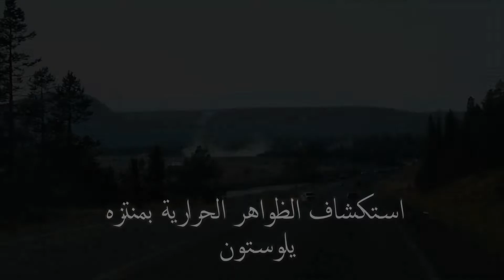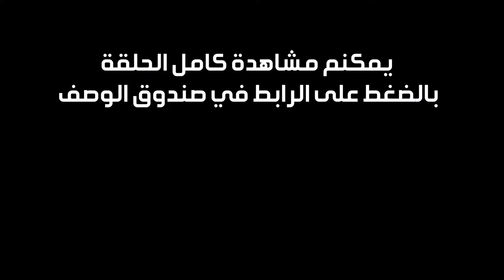النبع الفوار old faithful اكثر من مليون 1000000 ثورة في 150 سنة